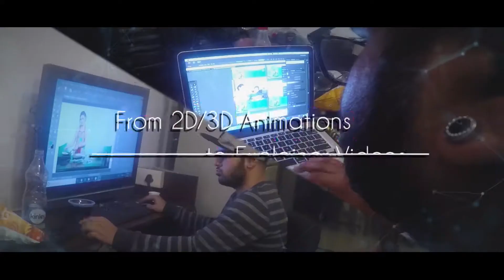WorkBox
The modern day content creators, videography and photography at it's best, with SoloLionFilms. Boost up your business, give your products/services the push it always needed. Contact sololionfilms.com or call @ 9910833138.